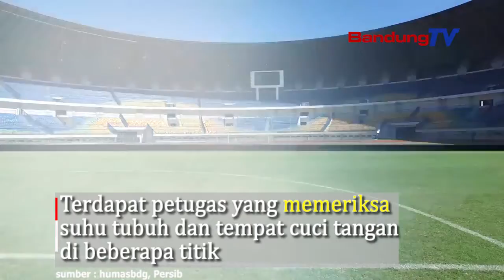GBLA Siap digunakan Persib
Stadion Gelora Bandung Lautan Api (GBLA) Gedebage Kota Bandung siap memenuhi protokol kesehatan Covid-19. Terkait hal tersebut, Stadion GBLA sudah dapat digunakan kembali untuk tempat latihan Persib Bandung.
Kepastian itu diperoleh setelah Wakil Walikota Bandung, Yana Mulyana meninjau stadion kebanggaan warga Kota Bandung ini, Rabu 1 Juli 2020.